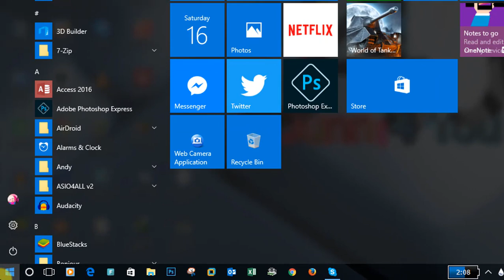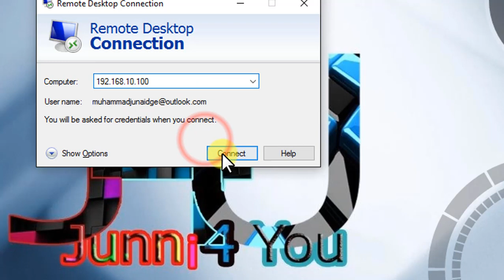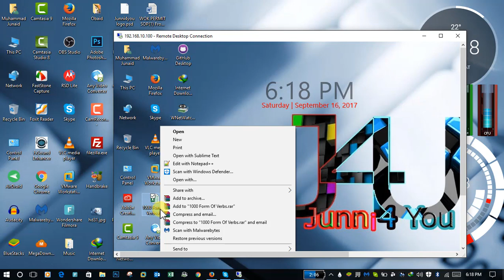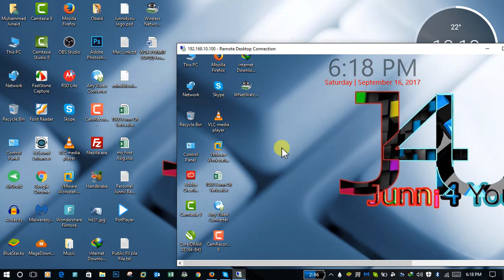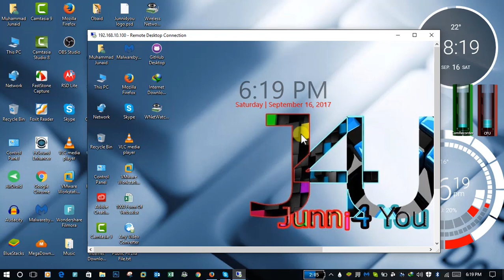How to access another computer through ip address Urdu/Hindi